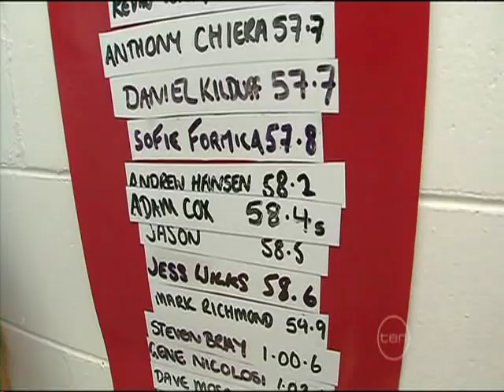Totally Wild drive a hovercraft at Flying Fish in Queensland.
Adam Wild's adventure driving one of our Marlin II hovercraft at the Flying Fish HoverCross track in Caboolture.

'Turn-key' personal hovercraft with an incredible heritage and sporting pedigree!

Flying Fish Hovercraft have been developed over the course of more than a decade. The lightweight yet strong construction, beautiful engineering and intelligent design produces a craft which outperforms any other hovercraft in its class, whilst costing a fraction of imported (and in some cases, UK) manufactured hovercraft.

Over 600 sold in 30 countries!
 Up to 45mph/70km/h over land or water with up to three people on board.
Half the weight of plastic/HDPE hovercraft means easy steering, stopping and quick acceleration!
Can be towed behind small car.
One man launch/recovery
Ideal flood response/search & recovery/medivac

Hull construction - Glass reinforced plastic (fibreglass.)
Protection - Two keel strips, perimeter aluminium strip.
Fan protection - 2"/50mm guard to front of duct.
Dry Weight - Approx 460lbs/225kgs.
Payload - Up to 660lbs/300kgs on land or when travelling over water without needing to stop. Maximum water start/hump capability is approx 195kgs.
Seating - Padded seats in 'T' shape arrangement for two or three people. Rear 'bench' seat can be removed to provide a small deck space.
Steering - Handlebars with lever-style throttle control.
Length - 10'9"/3.3m (off cushion) 12'3"/3.65m (on cushion)
Width - 6'0"/1.85m (on cushion) 7'6"/2.25m(on cushion)
Height 4'6"/1.4m (off cushion) 5'6"/1.7m (on cushion)
Engine - 'Hoverised' Briggs & Stratton 'Vanguard' air-cooled, V-Twin 35bhp engine. Upgrades available for the speed crazy!
Starting - Electric.
Max Revs - Static 3800rpm
Flotation - Floats and starts on water.
Bouyancy - Foam filled plenum, positively bouyant when swamped.
Noise - 75dbA (25m) at cruising speed. Maximum 83dbA at full power (loudest possible reading)
Fuel Capacity - 6 Gallons/27 litres in integral tank.
Range - Approx 100miles/160kms, depending on conditions.
Maximum Speed - Approx 45mph/70km/h depending on surface/wind/load.
Cruising Speed - Approx 28mph/45km/h depending on surface/wind/load.
Skirt - Neoprene coated nylon in 70 replaceable segments.
Fan - 6 Blades, 940mm duct, 120m/s tip speed.
Flow straighteners - 7 concentric, give extra thrust & fan protection.
Lights two headlights as standard - navigation lights optional.
Battery - 12v, 10 amp max charging system.
Standard Fittings - Passenger grab handles, towing eye, three mooring cleats.
Water Ingress - Two drain plugs to void interior, optional bilge pump in plenum chamber.
Strengthened load points - Handles, tow eyes, cleats, frame, steering etc. Can be fitted with davit/lifting points.
Storage - Front pocket, under seat storage and rear seat removable to provide a small deck area.
Engine/Fan frame/Exhaust - Stainless steel.